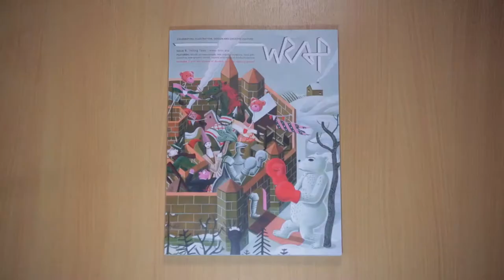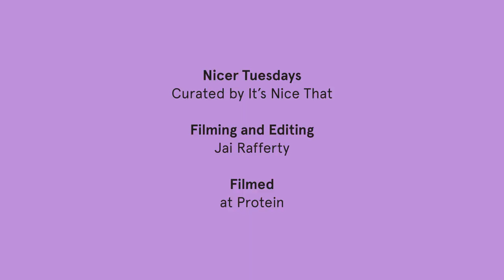Nicer Tuesdays (Art) : Jessica Vaughan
Nicer Tuesdays is It's Nice That's monthly talks series bringing together four speakers to explore a particular theme.

Here Jessica Vaughan of Studio Voltaire tells us about their curatorial ethos and the challenges of working with contemporary artists like Marvin Gaye Chetwynd.

Nicer Tuesdays is supported by Park Communications one of London's pre-eminent printers.